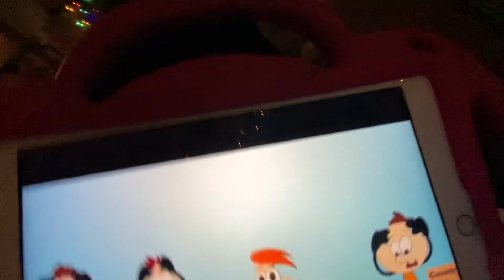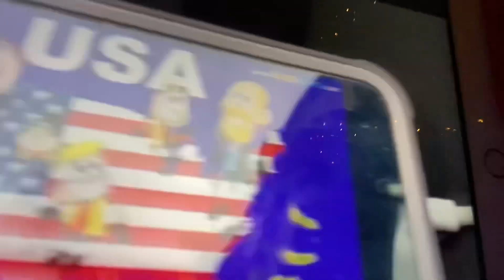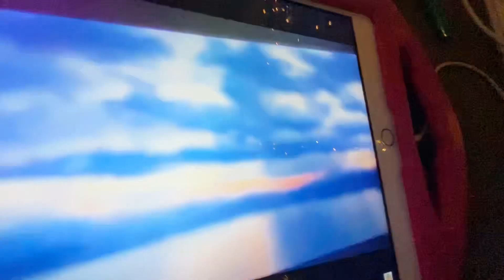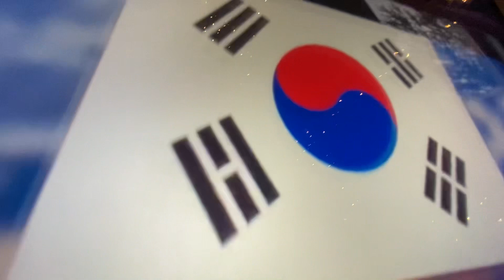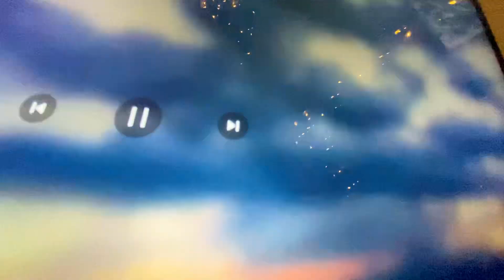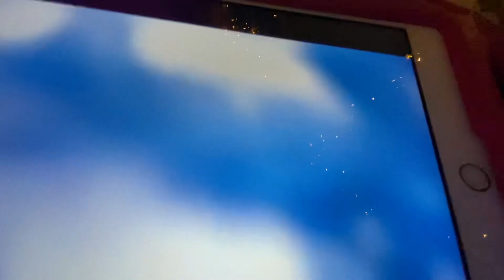jurodex’s funny jokes #5